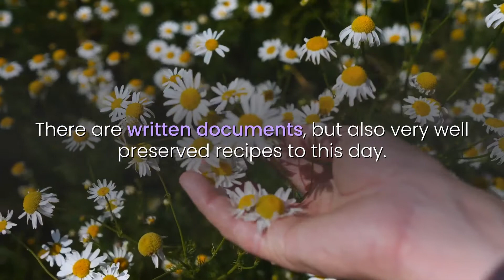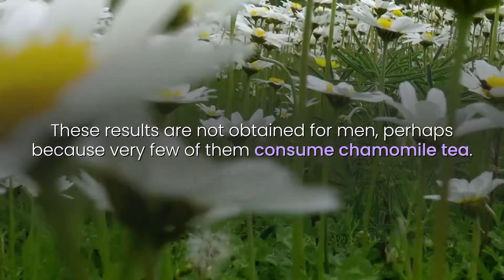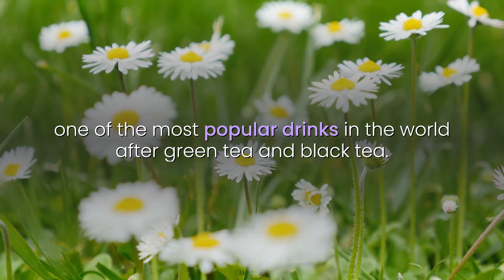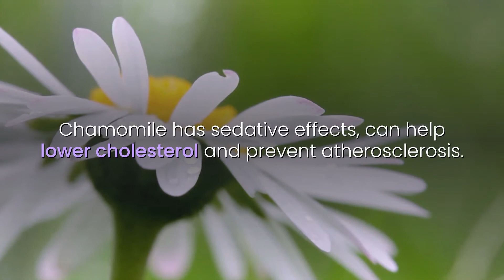👵 Ladies! Chamomile Lowers Mortality Risk By 29%!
A study published in 2015 in "The Gerontologist" show that in people who regularly drink chamomile tea, death is almost a third lower than in non-consumers.

The use of herbs is an occupation as old as humankind itself. Healing by nature is the basis of ancient civilizations. There are written documents, but also very well preserved recipes to this day.

Ancient peoples learned to treat diseases with natural remedies, using greens, tree bark, seeds, fruits, vegetables, and wild plants. Modern science has included many medicinal plants used in the past.

One of them is chamomile. With an almost millennial use in natural medicine, this plant has remained just as popular today. We should not be surprised that scientists have recently discovered that chamomile also influences mortality.

None of this information should be viewed as a promise of benefits, a claim of cures, a legal warranty, or a guarantee of results to be achieved. This information is not intended as a substitute for advice from your physician or other healthcare professionals, or any notifications or instructions contained in or on any product label or packaging. You should not use this information for diagnosis or treatment of any health problem or for prescription of any medication or other treatment. You should consult with a healthcare professional before altering or discontinuing any current medications, treatment or care, starting any diet, exercise or supplementation program, or if you have or suspect you might have a health problem.